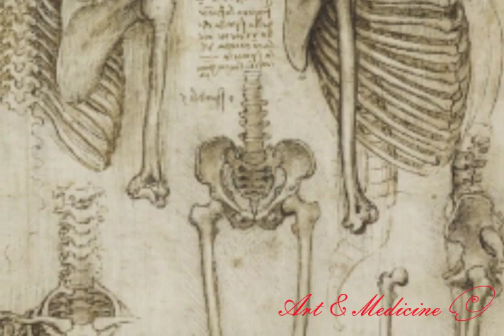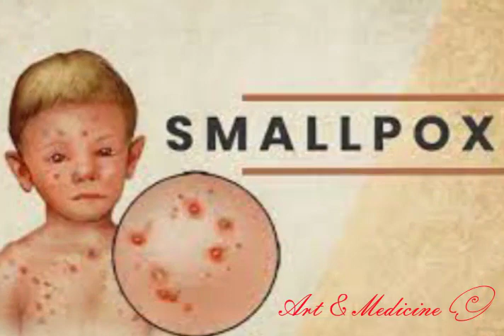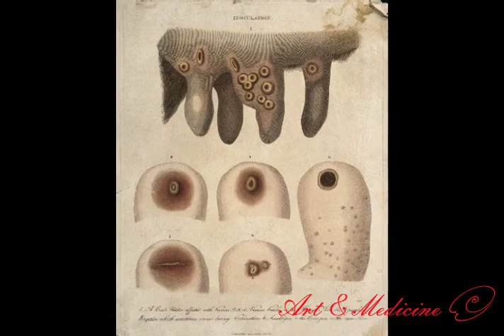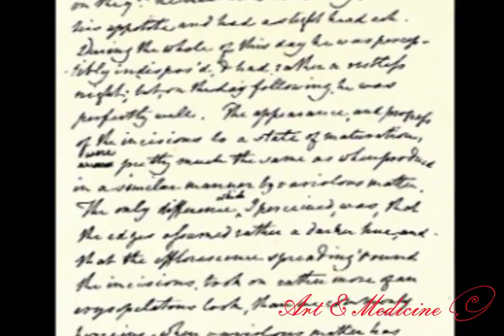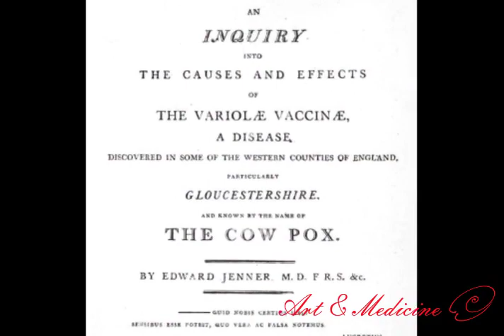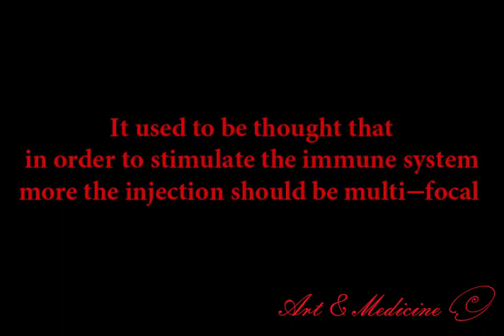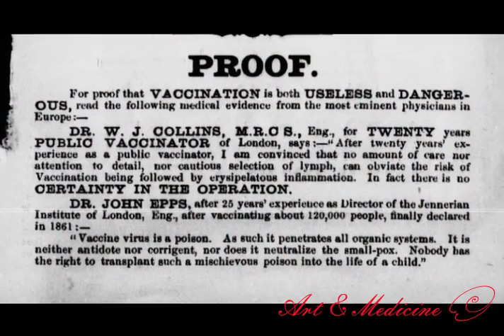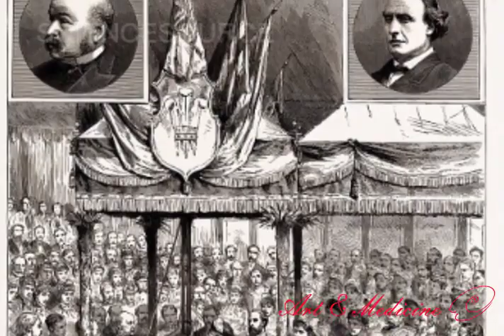Vaccinations of children and Edward Jenner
The discovery of vaccination in the world has a long history because infectious diseases are as old as human history.
The disease that has a direct connection with the discovery of the vaccine is smallpox. This contagious disease killed about 100,000 people in a century. The history of smallpox has a unique place in medicine. This disease was one of the deadliest diseases known to humans, the fatality rate of smallpox stood at 30%, meaning that 3 in 10 infected individuals would lose their lives to this devastating illness.
The root of the invention of vaccination lay in this simple knowledge:
((If someone was infected with smallpox and survived, he would no longer die from smallpox and would be immune to it))
In 1794, a young English doctor and surgeon named Edward Jenner, who was practicing medicine in rural areas, noticed that milkmaids never got smallpox but instead of contracting smallpox, developed a condition called cowpox, a disease that blistered their hands. Jenner concluded that cowpox must be related to smallpox and that having it would make a person immune to smallpox.
Edward Jenner performed his first vaccination process on May 14, 1796, on an 8-year-old boy named James Phipps, who was the son of his gardener.
The positive result from Phipps' test was encouraging to Jenner, but he waited until a second test before announcing his success. This experiment was carried out two years later, and after a second successful inoculation of cowpox and subsequent immunization against smallpox, Jenner prepared a treatise announcing his discovery.
After revisions and further research, he applied his findings to 23 children, one of whom was his own 11-month-old son, Robert.
This Jenner's action shows how much he was sure of his achievement and was steadfast and selfless in his medical goals.
In 1800, his research matured and was widely accepted. At that time, in England, there existed legislation safeguarding novel concepts and inventions, enabling him to potentially amass wealth through the legal validation of his innovation. but he had humanitarian ideals and strong beliefs in helping others and stuck to them for his entire life. so he taught his method to everyone, and this technique quickly spread in Germany, France, Russia, America, and even East Asia were implemented.